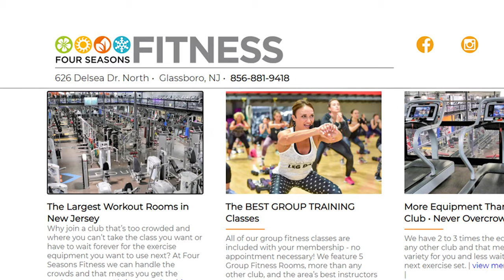Success In The Fitness Industry Spotlight With Cathe Friedrich And Chris Williams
This weeks spotlight covers success in the fitness industry with Cathe Friedrich and  Chris Williams. Learn about how Cathe Friedrich and Chris Williams got their start and discover what they did to become successful in the fitness industry.

Want to know Cathe Friedrich and Chris Williams marketing secret?  It's community building. Be sure to watch the whole video to find out more!

Are you in the Glassboro, NJ area? Check out  4 Seasons Fitness!

Do you know someone who should be featured in our spotlight?

Field 1 Post is your go to digital marketing solution. If you are looking for a video like this or other digital marketing services visit us

Tuesdays 2PM ET - Field 1 Post Spotlights
Every Other Thursday 2PM ET - Marketing Videos